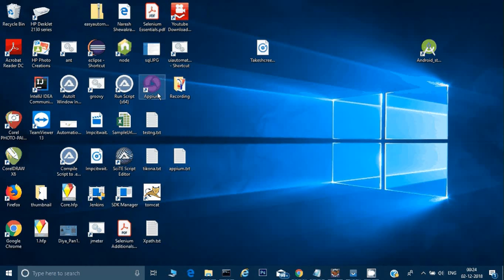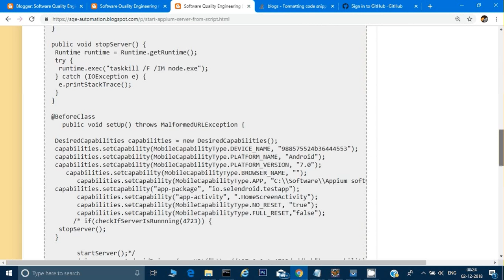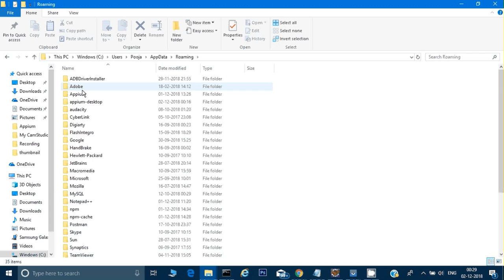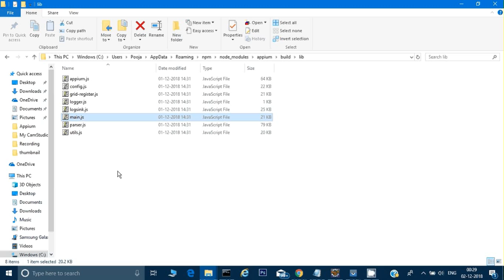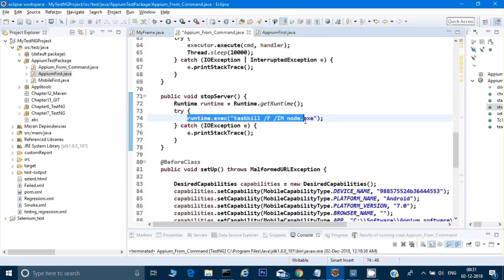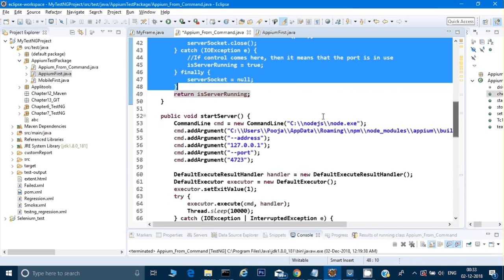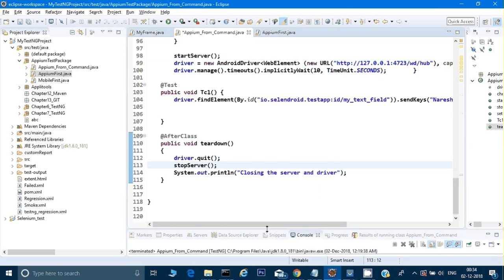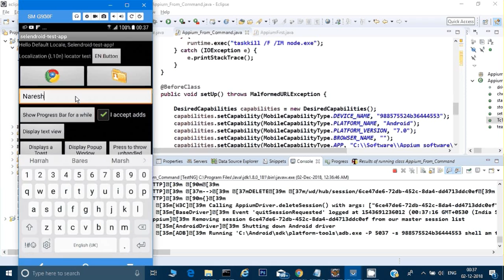How to run Appium server from script for mobile testing in Appium